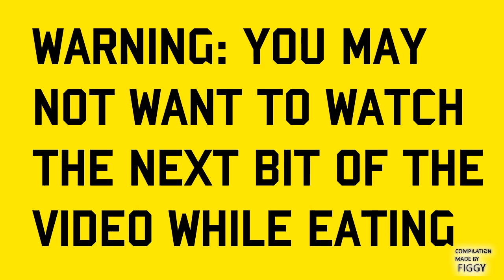Best of Steam Train - Battleblock Theater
Some of my favourite moments from Steam Train playthrough of  Battleblock Theater.